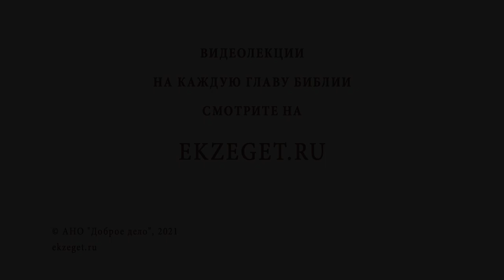Тайное и явное (Мк. 4:22). Священник Стахий Колотвин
В сегодняшнем видео со священником Стахием Колотвиным разберем  22-й стих из 4 главы Евангелия от Марка: "И сказал им: для того ли приносится свеча, чтобы поставить ее под сосуд или под кровать? не для того ли, чтобы поставить ее на подсвечнике?". Коснемся следующих тем:

🔸 Отношение между Богом и человеком.
🔸 Прегрешения на Страшном суде.
🔸 Всеведущий Господь.
🔸 Гностики и правдивое знание о Боге.
🔸 Понимание человеческим умом силы Божьей.
🔸 Тайна между нами и Богом.